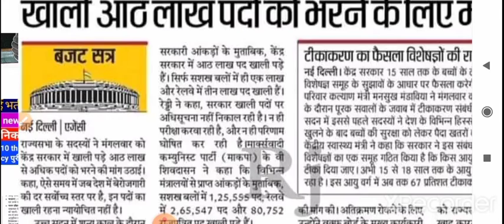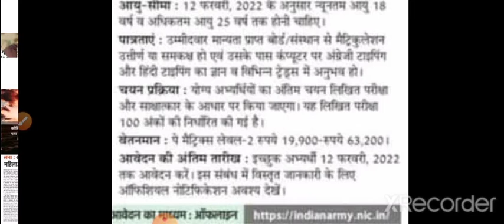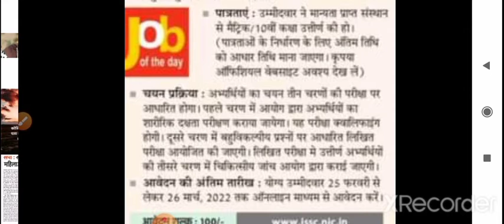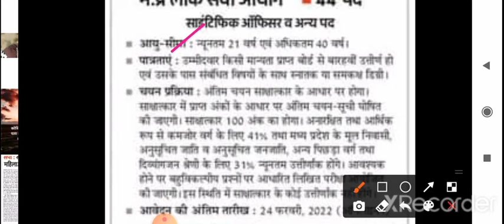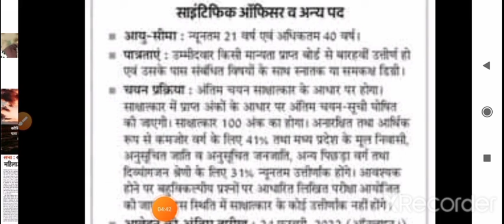new vacancy update//govt_jobs_2022//govt jobs 2022 recruitment//government jobs 2022 for 10th&th12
new vacancy update//govt_jobs_2022//govt jobs 2022 recruitment//government jobs 2022 for 10th&th12#goodsguard
haw to crack NTPC exam
station master Kaise ban
station master salary
station master job in railway
station master work in railway
station master syllabus
NTPC exam kab hoga
NTPC exam update
NTPC exam latest update
NTPC exam Kaise nikale
NTPC exam ek hi bar me Kaise pass Kare
NTPC exam motivationl vedio
NTPC exam previous years question paper
NTPC exam study material
RRB NTPC

student zone
workoftrafficaaprenticeRRB NTPC 2020: Exam Date and Application Status Out, Latest ..
Railway Recruitment Board (RRBs) has released RRB NTPC Exam Date on September 5, 2020. RRB will conduct all railway exams like RRB ...

What is RRB NTPC?
RRB NTPC Exam – The RRB NTPC exam date for the CBT I is December 15th 2020. The official RRB NTPC 2020 exam dates is released by Railway Recruitment Board for 35208 vacancies. The RRB NTPC exam is conducted by the Railway Board.
RRB NTPC Application Status [Out] – Railway Board has activated the links of application status RRB NTPC exam from September 21st. Applicants can check NTPC application status till September 30th, 2020. Applicants of railway NTPC 2019 exam can check RRB NTPC Application Status from the official websites of regional RRBs (check the link provided).
As per RRB, Rupdates by RRB Officials, finalizing the private agency to conduct NTPC 2019 and other RRB exam soon. Hence, the exam dates for NTPC CBT 1 and other exams are announced by RRB Chairman on September 5th 2020. The detailed schedule of RRB NTPC and other Railway Exam will be published soon.

The Railway Recruitment Board (RRB) conducts the RRB Non-Technical Popular Categories (NTPC) Exam to fill various auxiliary posts in the Indian Railways. The recruitment is done for the following posts:

Junior Clerk cum Typist,Accounts Clerk cum Typist,Junior Time Keeper,TrainsClerk,Commercial cum Ticket Clerk,Traffic Assistant,Goods Guard,Senior Commercial cum Ticket Clerk,Senior Clerk cum Typist,Junior Account Assistant cum Typist,Senior Time Keeper,Commercial ApprenticeStation RRB NTPC Exam 2019 Notification, Exam Pattern, Syllabus, Exam Dates and lots more
ग्रीनहाउस गैस की ट्रिक
rohan sir
railway_all exam
UP_ro/aro
lekhpal exam
upsessb tgt pgt news, new shiksha seva ayog
[03/09, 10:23 AM] Trained graduate teacher recruitment latest news 2019,
Up tgt pgt CTET/TET requirement?
[06: Rrb ntpc exam 2019 best book
Rrb ntpc exam 2019 best study material
Rrb ntpc exam 2019 all pdf
Ntpc exam 2019 100% selection
Best book,rrb ntpc math book,rrb ntpc reasoning,rrb ntpc gk pdf
Rrb ntpc important books list,rrb ntpc important book list
Rrb ntpc 2019 book list,railway ntpc important book list,rrb ntpc book list important
Rrb ntpc important books liat 2019,rrb ntpc 2019 books list
Books for rrb ntpc 2019,imporrtant book list for rrb ntpc exam 2019
Rrb ntpc 2019 important book list,r rb ntpc book list 2019
Rrb ntpc important book list 2019,
UnacademyLive
Up next
Autoplay
5 BOOK For railway Exam Like Group D, ASM, ALP, TT/TC & Other exaam : Dosto aaj ke is video me hamane bataya hai railway exam ko paas karane ke lie 5 best book | agar aaj is 5 Books ko padhate hai to exam Crack ho jaega.

1. Railway Ki Taiyari ke liye Best Book ?
2. railway Ki Kon Si Book Le ?
3. Best GK Book For Railway Exam ?
3. Best Science Book For Railway Exam ?
4. Best Math Book For Railway Exam ?
5. Best Reasoning Book For railway Exam
[0#targatnukari
: RRB JE 2019 BOOKS LIST FOR CBT1 & CBT2 EXAM | RAILWAY JE EXAM IMPORTANT BOOKS
Rrb je books list for cbt1 exam and cbt2 exam 2019,railway je recruitment 2019 books list for cbt1
Rrb je cbt1 book list 2019,railway je cbt2 book list ,rrb je cbt1 books list
Railway je exam cbt1 cbt2 important books list 2019,railway je books list cbt1 and cbt2
Rrb junior engineer books list 2019,railway junior engineer cbt1 and cbt2 books list
[06/09, 7:56 AM] RRB JE 2019 BOOKS LIST FOR CBT1 & CBT2 EXAM | RAILWAY JE EXAM IMPORTANT BOOKS
Rrb je books list for cbt1 exam and cbt2 exam 2019,railway je recruitment 2019 books list for cbt: Maths book -railway stations
GKLUCENT
RAILWAY GK-uniqe railway
RAILWAY gk-speedy
RAILWAY science-speedy